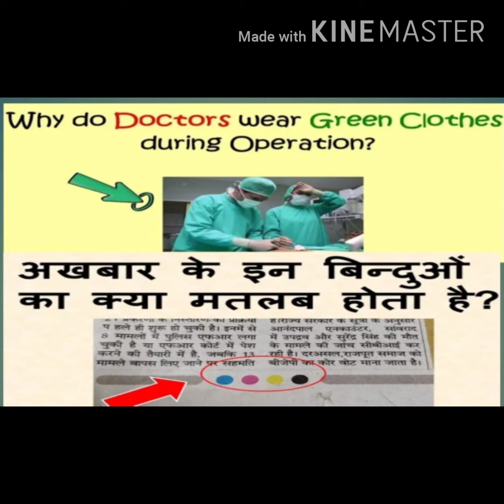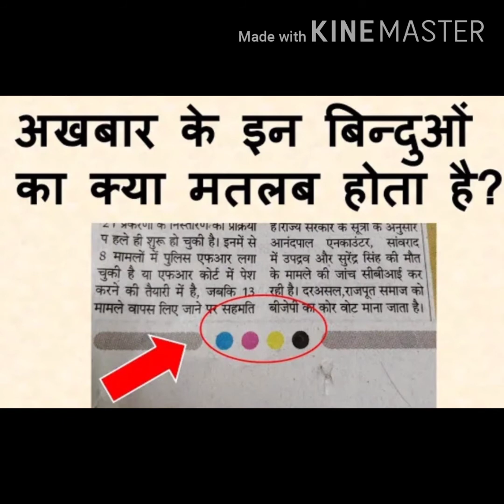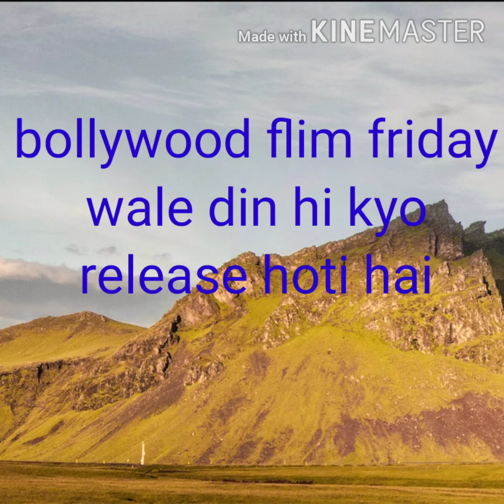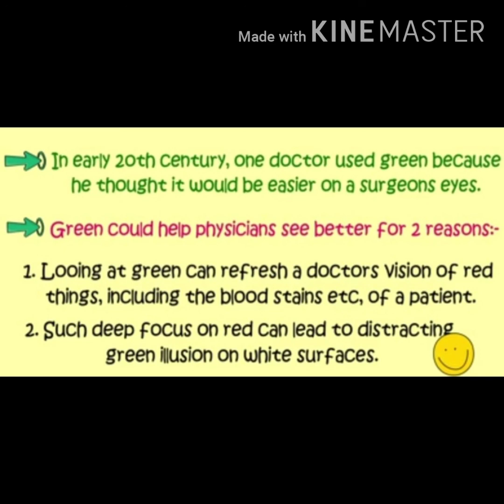most brilliant IAS interview question with answer ( compilation )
हैलो फ्रेंड इस वीडियो में हम कुछ महत्वपूर्ण अमेजिंग फैक्ट के बारे में जानेंगे और एक महत्वपूर्ण बात यह हैं कि इसमें बताये गए सारे फैक्ट को IAS के इंटरव्यू में पूछा गया हैं|

Hello friend, in this video we will learn about some important Amazing Fact and one important thing is that all the Factories mentioned in it have been asked in the IAS interview

@GK SHORT TRICK & KNOWLEDGEABLE INFORMATION